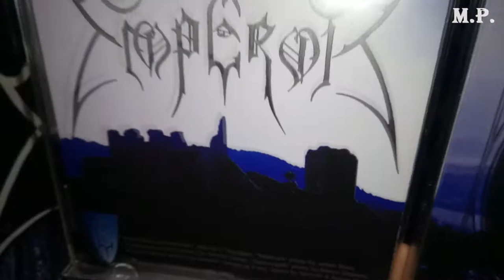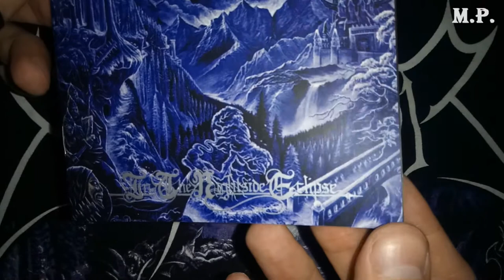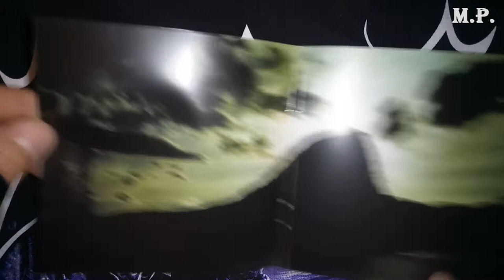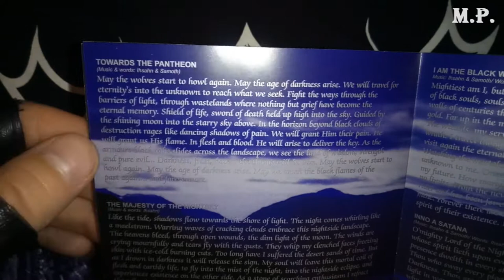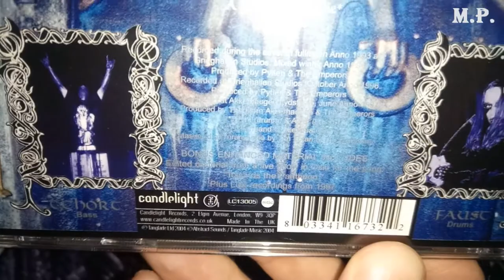EMPEROR - In The Nightside Eclipse (CD close-up) HD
Cult album. Watch in HD.